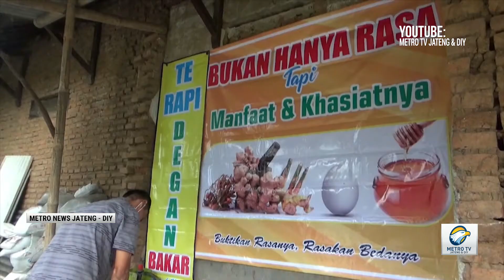Kelapa Muda Bakar Makin Digemari untuk Menambah Imun Tubuh